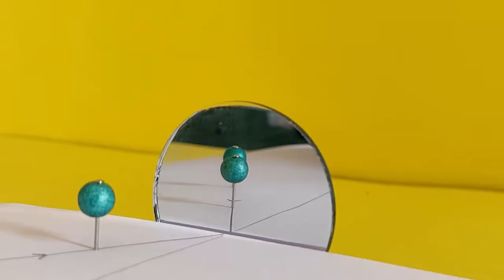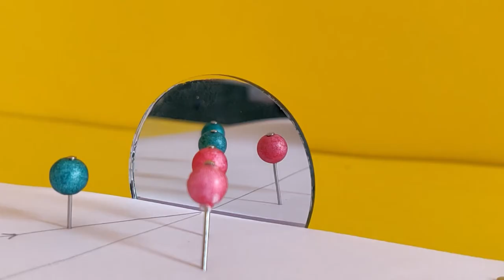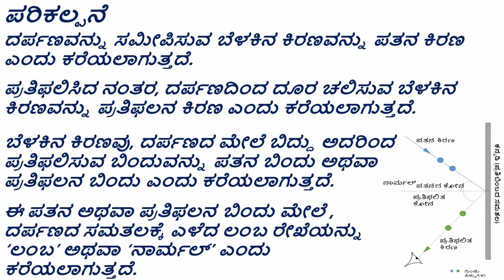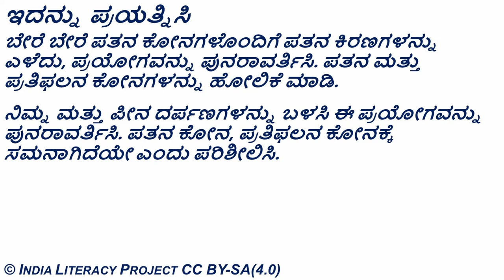Laws Of Reflection- ಪ್ರತಿಫಲನದ ನಿಯಮ (Kannada)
ತರಗತಿ - 8 : ಬೆಳಕು
ತರಗತಿ - 10 : ಬೆಳಕು, ಪ್ರತಿಫಲನ ಮತ್ತು ವಕ್ರೀಭವನ

ಬೆಳಕು, ಪ್ರತಿಫಲಿತ ಮೇಲ್ಮೈ ಮೇಲೆ ಬಿದ್ದಾಗ ಬೆಳಕಿನ ಮಾರ್ಗವು ಹೇಗೆ ಬದಲಾಗುತ್ತದೆ ಎಂಬ ಮೂಲಭೂತ ಪರಿಕಲ್ಪನೆಯನ್ನು ವಿವರಿಸಲು ವಿಜ್ಞಾನ ಪ್ರಯೋಗ. ಈ ಪ್ರಯೋಗವು ಬೆಳಕು ಹೇಗೆ ಒಂದು ಸ್ಥಿರ ರೇಖೆಯಲ್ಲಿ ಚಲಿಸುತ್ತದೆ ಮತ್ತು ನೇರ ರೇಖೆಗಳನ್ನು ಬಳಸಿಕೊಂಡು ಬೆಳಕಿನ ಮಾರ್ಗವನ್ನು ಹೇಗೆ ಪ್ರತಿನಿಧಿಸಲು ಸಾಧ್ಯವಾಗುತ್ತದೆ ಎಂಬ ಹಿಂದಿನ ಪ್ರಯೋಗವನ್ನು ನಿರ್ಮಿಸಲು ಬಳಸಬಹುದು.

Grade- 8: Light
Grade- 10: Light- Reflection and Refraction

Science experiment to explain the fundamental concept of how light's path changes when it falls on a reflective surface. This experiment can be use to build on the previous experiment of how light travels in a straight line and how we are able to represent light's path using straight lines.